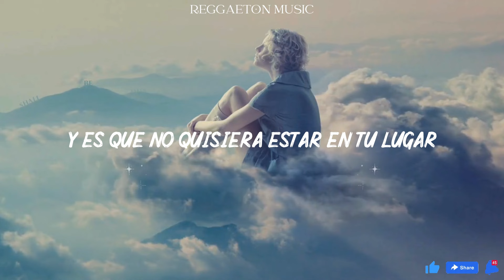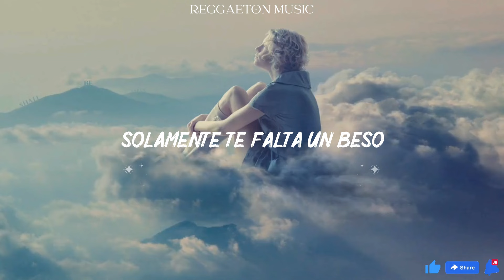Luis Fonsi, Demi Lovato - Echame La Culpa (Lyrics/Letra)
Hey, Fonsi!
¡Oh, no!
(¿Qué pasa, Demi?)
Hey, eh (ay)

Tengo en esta historia algo que confesar
Ya entendí muy bien qué fue lo que pasó
Y aunque duela tanto, tengo que aceptar
Que tú no eres la mala, que el malo soy yo

No me conociste nunca de verdad
Ya se fue la magia que te enamoró
Y es que no quisiera estar en tu lugar
Porque tu error solo fue conocerme

No eres tú, no eres tú, no eres tú, soy yo (soy yo)
No te quiero hacer sufrir
Es mejor olvidar y dejarlo así (así)
Échame la culpa

Échame la culpa

(Okay)

I don't really, really wanna fight anymore
I don't really, really wanna fake it no more
Play me like The Beatles, baby, just let it be
So come and put the blame on me, yeah

Échame la culpa

Échame la culpa

Solamente te falta un beso
Ese beso que siempre te prometí
Échame la culpa

Échame la culpa

(Okay)

Es mejor olvidar y dejarlo así (así, así, así)
Échame la culpa

Échame la culpa

Solamente te falta un beso (no)
Échame la culpa

Échame la culpa